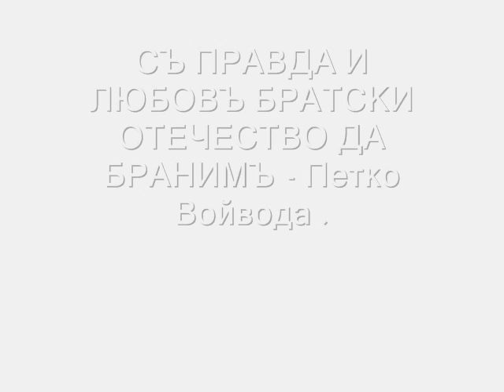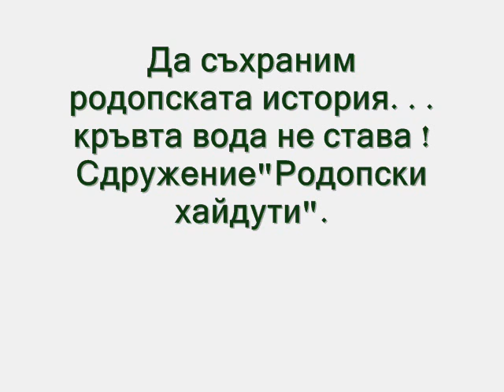Страхиле страшен войвода...wmv